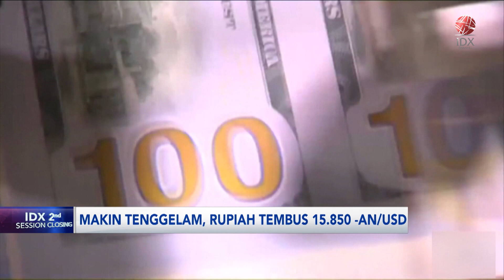Rupiah Melemah ke Level Rp15.850 per USD | IDX CHANNEL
Tidak hanya indeks harga saham gabungan (IHSG), rupiah juga bergerak melemah cukup dalam seiring berjalannya proses perhitungan suara pemilu Amerika Serikat dan menunggu hasil pemilihan Presiden. Dikutip dari data RTI hinga perdagangan Rabu (06/11), rupiah melemah dalam di 0,60% di level Rp15.824 per USD.